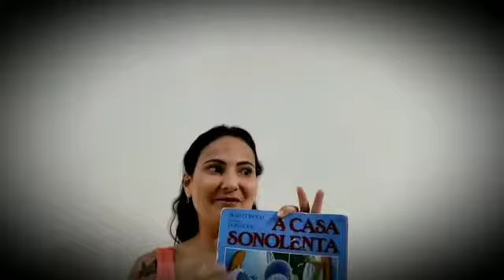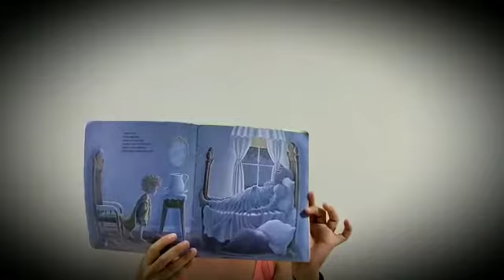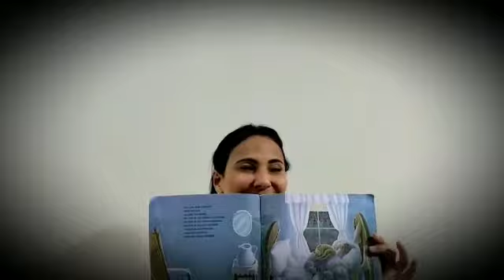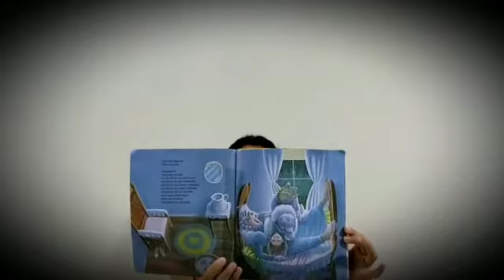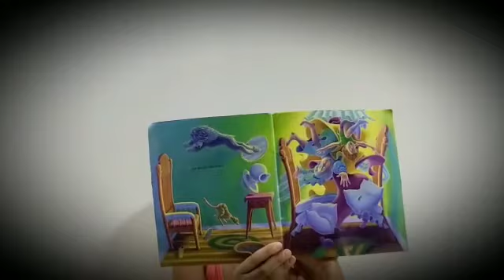11ª Semana Municipal do Livro Infantil | Bibliotecária Gabriela Cunha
Bibliotecária Gabriela Cunha - EBM Antônio Paschoal Apóstolo
A casa sonolenta. Audrey Wood e Don Wood. Ed. Ática